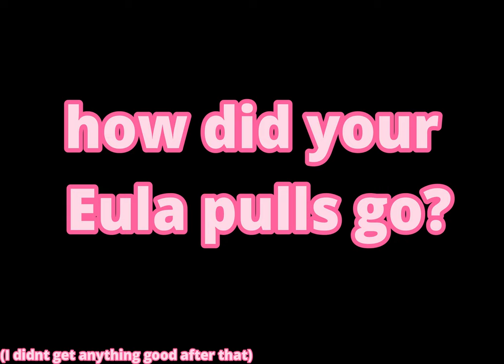My Eula pulls in 60 seconds!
i pulled a qiqi~